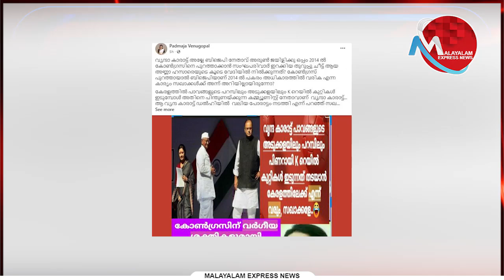രാജ്യമെമ്പാടും ബിജെപിയെ നേരിടുന്നത് കോൺഗ്രസ് ആണത്രേ, എന്നിട്ടാണോ പദ്മജേ..എട്ടുനിലയിൽ പൊട്ടിയത് ?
Tag-Generator-Youtube-malayalam news-global